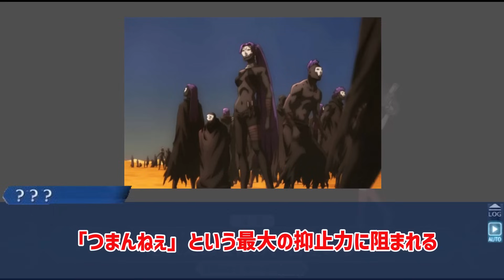一度は見たい衛宮切嗣とハサンによる主従関係...に対するみんなの反応集【fate反応集】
百貌さんの裏切りをどうやって切り抜けるのか気になります。

出典：Fate/Grand Order/ラセングル/アニプレックス
Fate/Grand Order 藤丸立香はわからない/槌田 /TYPE-MOON
マンガでわかる！Fate/Grand Order/リヨ
©奈須きのこ・TYPE-MOON / アニプレックス・ノーツ・ufotable
©奈須きのこ/講談社・アニプレックス・ノーツ・ufotable
©奈須きのこ/星海社・アニプレックス・講談社・ノーツ・ufotable

上記のコンテンツについて、一部画像を使用しておりますが、
出典元明記の上、引用の範囲でのみ行っております。
各権利保有者様や第三者に不利益がない様配慮しておりますが、
動画の内容に問題がある場合は、各権利保有者様ご本人からご連絡頂けましたら幸いです。

使用BGM
DOVA-SYNDROME